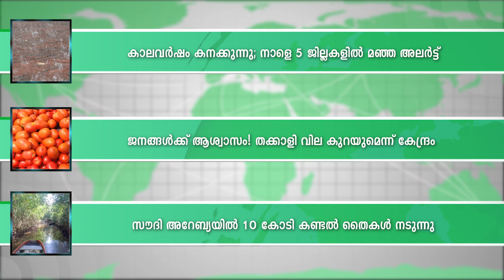കാലവർഷം കനക്കുന്നു! നാളെ 5 ജില്ലകളിൽ മഞ്ഞ അലർട്ട്| Rain alert today | Weather malayalam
00:00 Headlines
00:22 കാലവർഷം കനക്കുന്നു; നാളെ 5 ജില്ലകളിൽ മഞ്ഞ അലർട്ട്
Heavy train in kerala; Yellow alert in 5 districts tomorrow
01:02 ജനങ്ങൾക്ക് ആശ്വാസം! തക്കാളി വില കുറയുമെന്ന് കേന്ദ്രം
Relief ! The center government says that tomato prices will fall
01:24 സൗദി അറേബ്യയിൽ 10 കോടി കണ്ടൽ തൈകൾ നടുന്നു
10 crore mangrove saplings are planted in Saudi Arabia